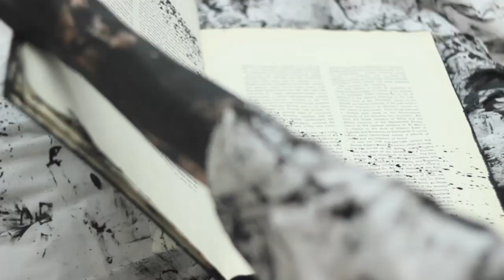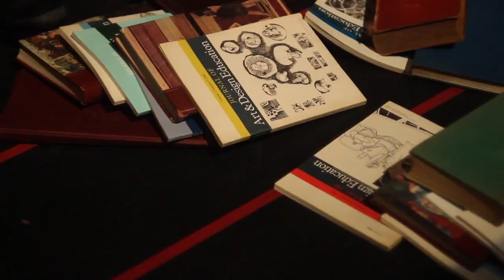SMASH IT UP @ Summerhall, Edinburgh 2015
Smash It Up is part of Summerhalls programme for the Edinburgh Festival Fringe 2015.

Originally inspired by the demolition of the Chartist Mural in Newport, South Wales, Smash it Up explores the destruction of art, culture and public space. Beginning as a performance lecture, and using performance art and physical theatre it explores the historical acts of cultural destruction by fanatics, institutions and by artists themselves. Smash it Up is an engaging and poignant theatre show developed on the streets and around the building sites of a city in transition, a city like any other in the UK. Furthermore Smash it Up asks what else is in danger of being destroyed.

Mentored by Prof. Andre Stitt, with choreography from Catherine Bennett and design by Becky Kemp-Davies.

"This thought provoking and culturally poignant piece showcased the
brilliance that are the Clarks" Hannah Goslin, Theatre Wales

Members: Gareth Clark, Steven George Jones, Marega Palser, Andrew Rock.
A collaboration between Mr and Mrs Clark and Bosch